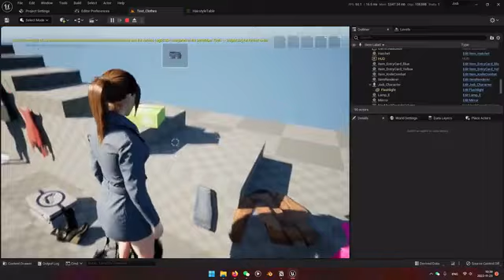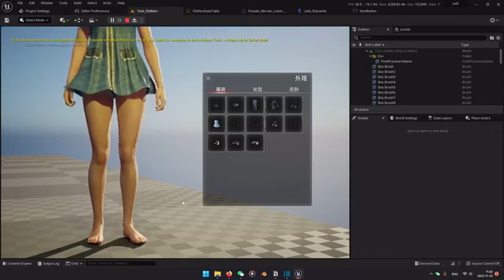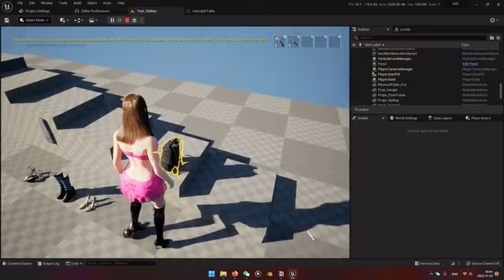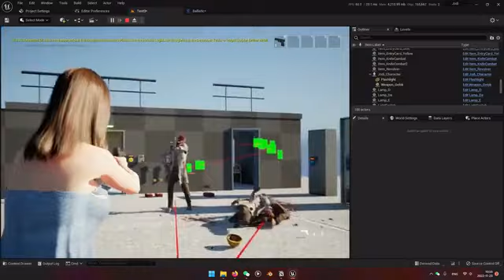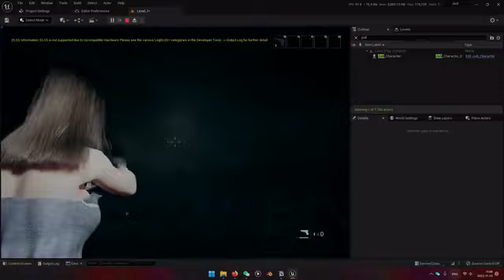来说说国产独立原创游戏《致命解药》中的一些细节设定